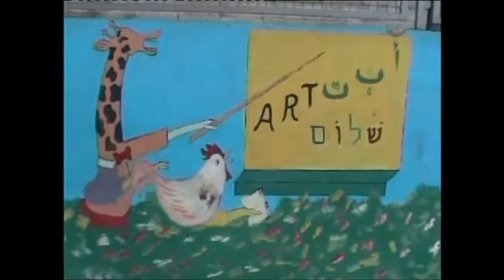Majd el-Krum-Karmiel group - 2 minutes